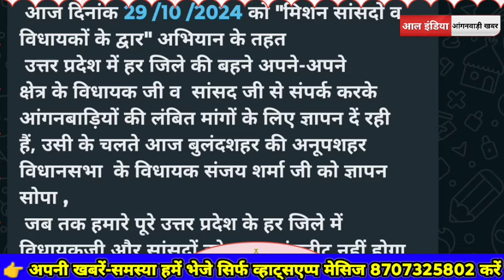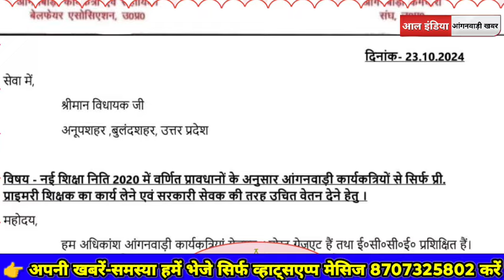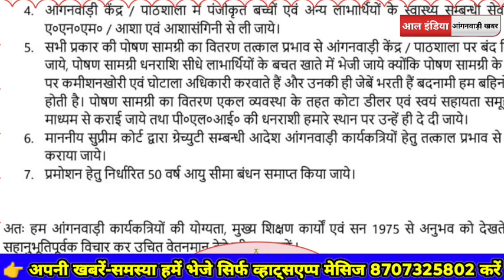Anganwadi Latest News Today || आंगनवाडी यूनियन ने शुरू कर दिया अभियान, अब सांसद विधायक के द्धार।